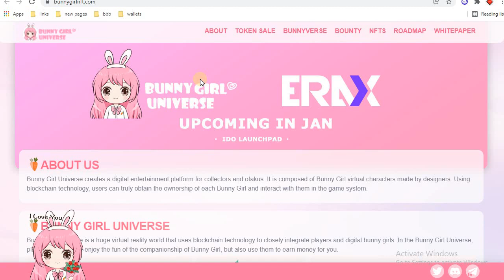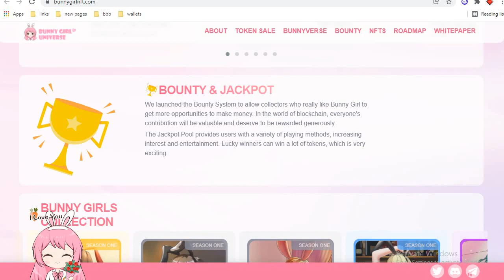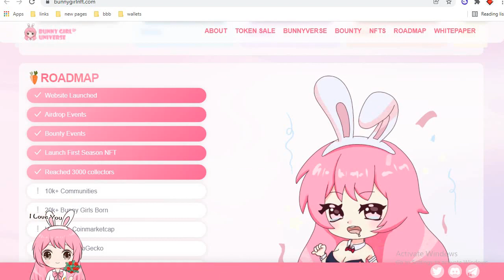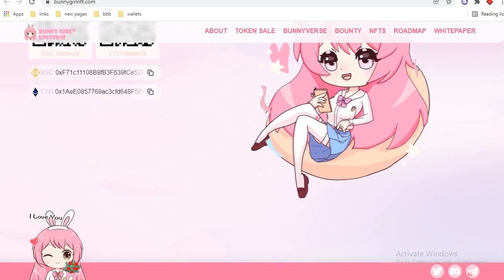BUNNY GIRL UNIVERSE REVIEW